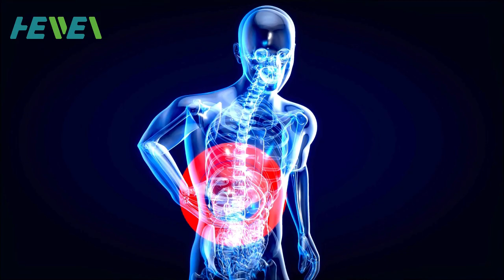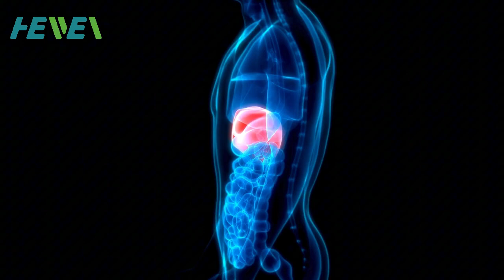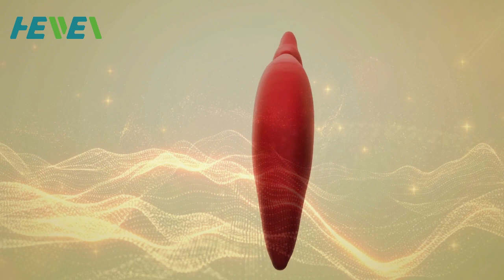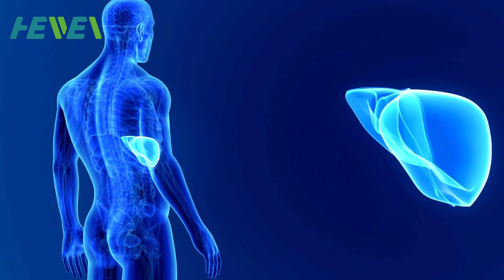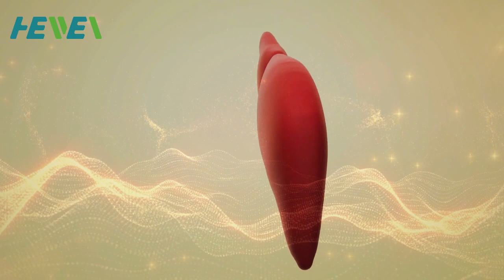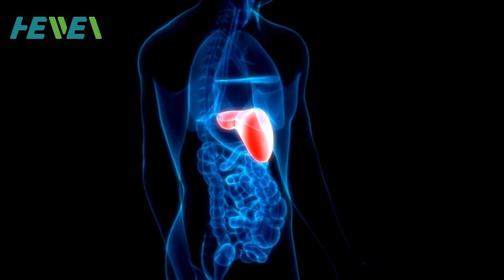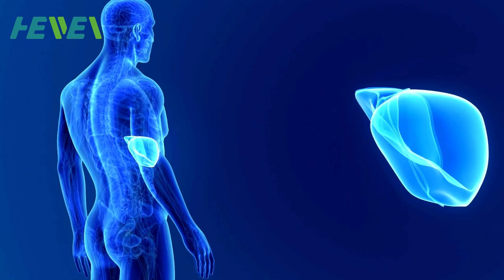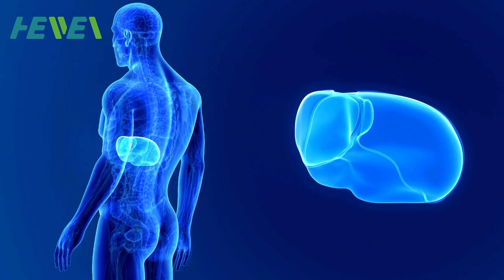Healing Frequency for Hepatitis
Hepatitis refers to the inflammation of the liver and can be caused by various factors, most commonly viruses labeled as hepatitis A, B, C, D, and E. These variants differ in transmission methods and severity.

Hepatitis A spreads through contaminated food or water, while B, C, and D primarily transmit via blood or bodily fluids. Hepatitis E also spreads through contaminated water, particularly in areas lacking proper sanitation.

Symptoms may range from mild to severe, including jaundice, fatigue, abdominal pain, nausea, and, in some cases, chronic liver damage leading to cirrhosis or other malignant issues. Acute infections might resolve on their own, but chronic hepatitis can persist without noticeable symptoms for years, causing gradual harm.

Preventive measures, such as hygiene practices and avoiding shared needles or personal items, aid in reducing transmission risk. Awareness of transmission routes is key to managing and curbing hepatitis's spread. Regular screenings are crucial for early detection and management. You can also listen to this frequency of 3220 Hz to help with hepatitis.

MicroGen is the world’s most advanced & portable frequency therapy device, designed to assist people and animals overcome a vast range of health issues.

MicroGen can be programmed to become a Bob Beck Blood Purifier, Hulda Clark Zapper, micro-current or high-power frequency device. No other portable frequency device can match MicroGen for features or performance:
•Small
•Portable.
•Inbuilt rechargeable battery.
•Charge from any USB port.
•Full day battery operation.
•Programmable.
•Simple to program.
•Massive database.
•One-button operation.
•Micro-current treatment capability.
•Current limiting protection.
•Powerful: up to 60v output.
•On-board current monitoring for safety.
•Frequency range from 0.000001 Hz to 2.00 MHz.
•Frequency resolution up to 6 decimal places (1 Hz).
•Low-power or high-power cable options.
•Zapper or Blood Purifier mode.

MicroGen can deliver both low-power (micro-current) and high-power healing frequencies.

Low-Power mode is ideal for helping people recover from injuries and chronic pain. Micro-current frequencies boost ATP in damaged tissues. ATP is a molecule that carries energy. You can think of it as the cell’s energy source. ATP can be increased by 500%, which in turn speeds up the recovery process. Treatments with micro-current frequencies can also help to relax muscles, relieve pain
and stiffness. You can think of it as gentle healing.

During a health-crisis, you need the big guns. High-Power mode delivers the punch to target serious health issues caused by viruses, bacteria, fungi and parasites. MicroGen ensures that you can safely apply these high-power frequencies without injury. In fact, most people can’t feel a thing.